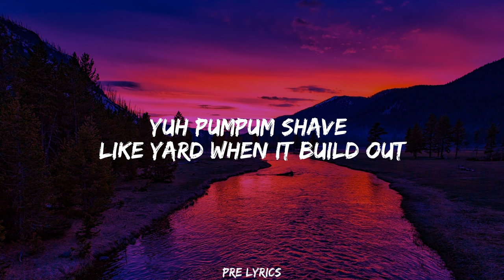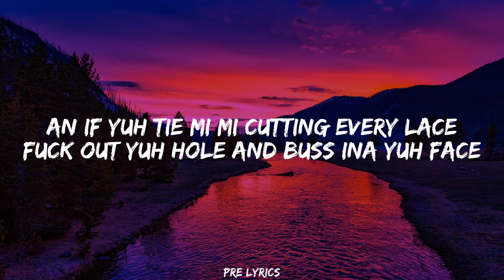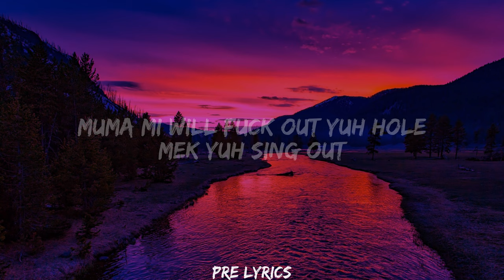Malie - Little Miss Grippy (Lyrics)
ChromeCast With Google tv

Unique item, home accessories